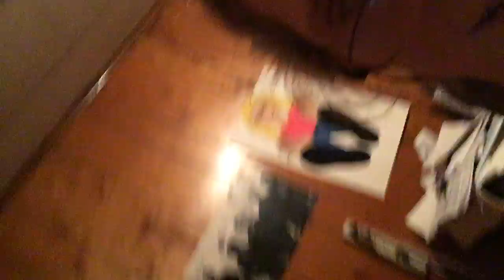I didn’t know she was in here.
If you want to help with captions and translations on all my videos: